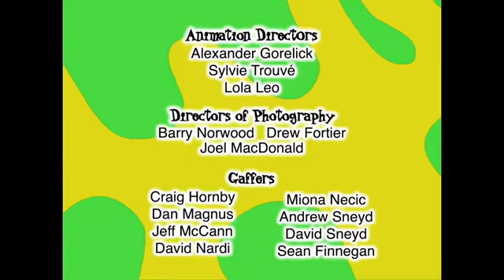JoJo Visits the Idea Warehouse (Crossover Credits)